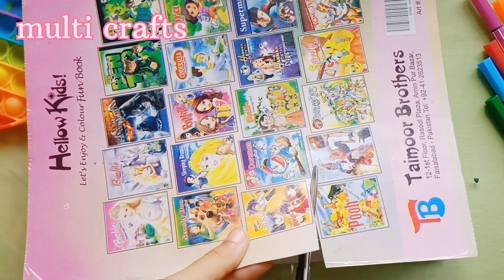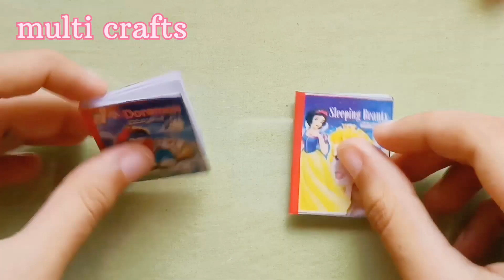Making mini note books with paper 😮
mini note book making with paper at home
how to make mini diaries
how to make mini note book
mini note books making
how to make mini note books with paper
diy note books
mini diaries making

Welcome to multi crafts!
This video is about paper craft. In this video, I made cute mini diaries or note books with paper.These are very tiny.
You can use these diaries for your doll.